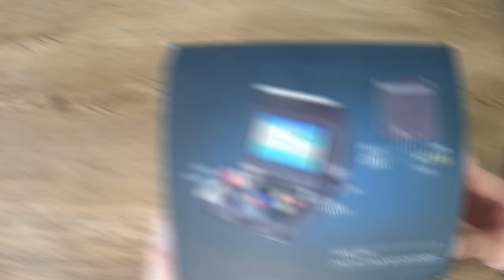Geniefy Retro Arcade Game Console Unboxing and Hands-on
Geniefy Mini Retro Multimedia Arcade Video Game Console as the name suggests is a compact console that looks like an arcade machine and can play games from the past like those made for Gameboy, Sega, and PlayStation 1.

Geniefy Retro Arcade Game Console Unboxing
Geniefy Retro Arcade Game Console Hands-on
Geniefy Retro Arcade Game Console Review
Geniefy Retro Arcade Game Console Hands-on Review